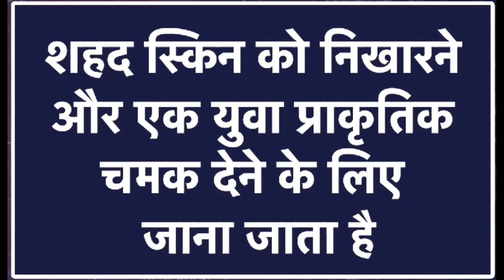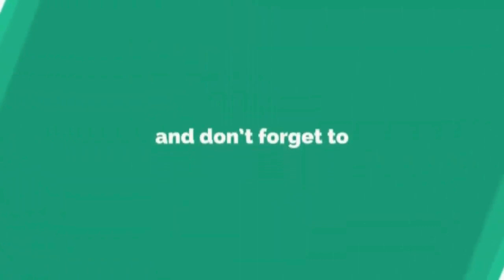चमकती त्वचा के 5 ज़बरदस्त घरेलू उपाय, त्वचा को करें चमकदार और सुंदर!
"5 रहस्यमय घरेलू उपाय से पाएं चमकती त्वचा!" "चमकती त्वचा के 5 गुप्त रहस्य, चमक उठेगी आपकी त्वचा इन घरेलू उपचारों से!"